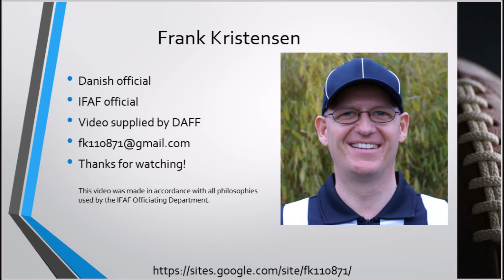Official Signal 45 Facemask